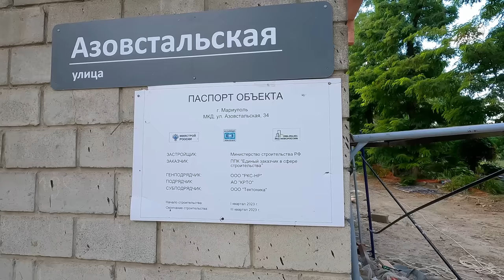Мариуполь. Левый берег, ул.Азовстальская.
Друзья, продолжаем обзор левого берега по ул.Азовстальская, рекомендую к просмотру! Всем мира добра!
Друзья, благодарю Вас за поддержку, на развитие канала!